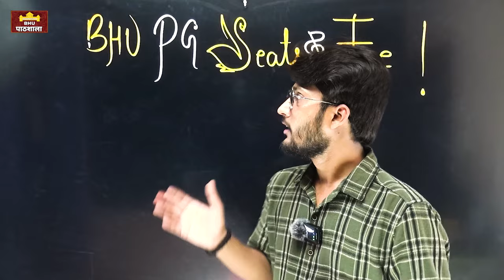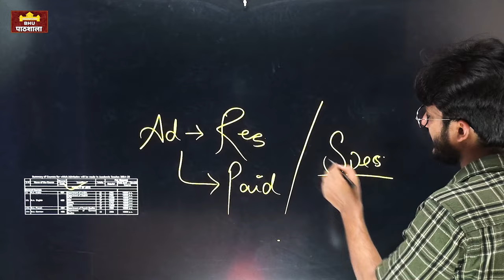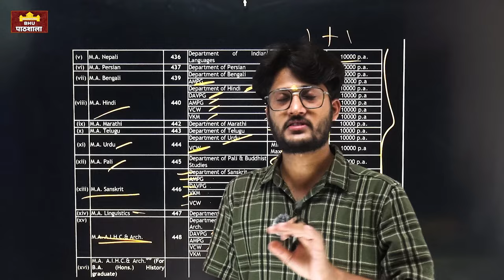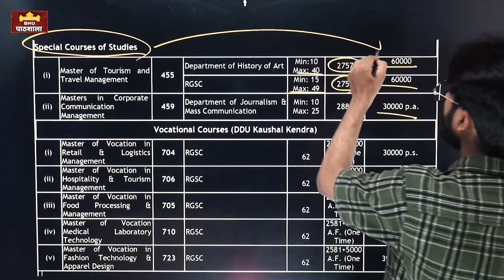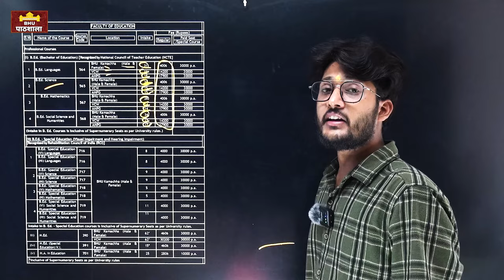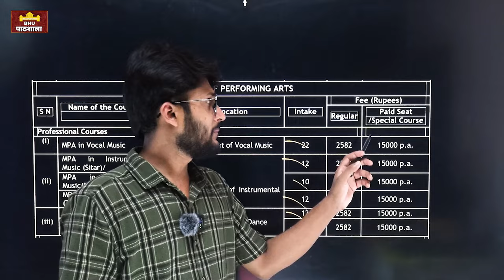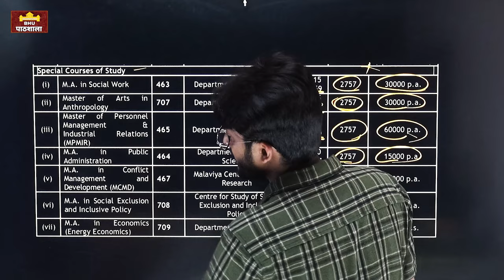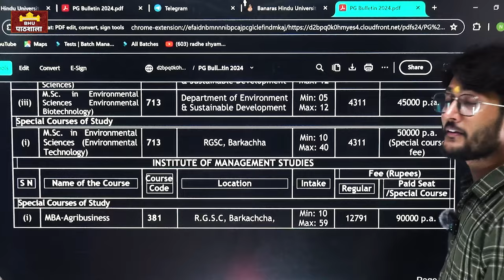BHU कुल कितने Seats है ? Course Fee कितना है ? By neersir BHU PG Course Fee 2024